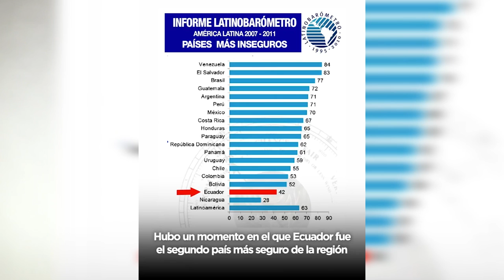Mensaje de Rafael Correa para Ibarra 🇮🇩